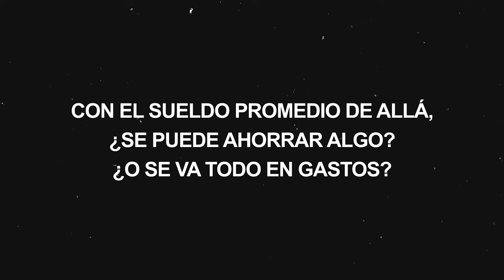¿Los israelíes saben HABLAR INGLÉS? ¿Es CARO ISRAEL? | Preguntas y Respuestas sobre Israel 🇮🇱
Hola, somos Gastón y Oxana. Una pareja argentina-israelí que vive en Israel.

La misma COMPRA en INGLATERRA 🇬🇧 y en ISRAEL 🇮🇱. Qué país es más CARO? | Ft. Miss Buenos Aires